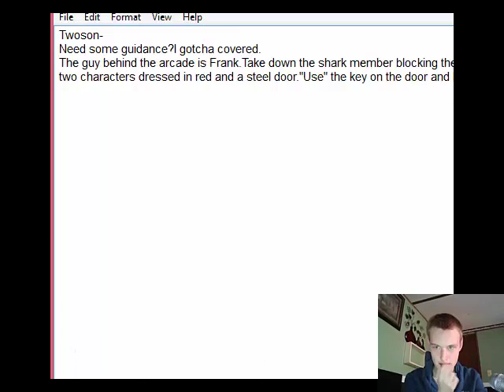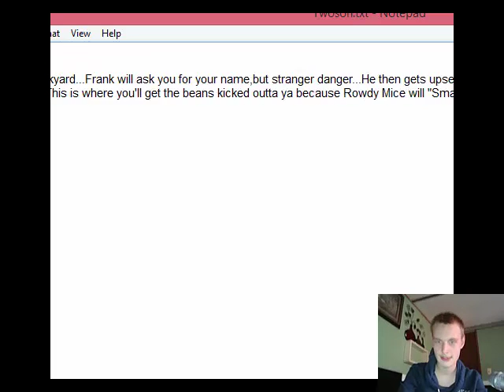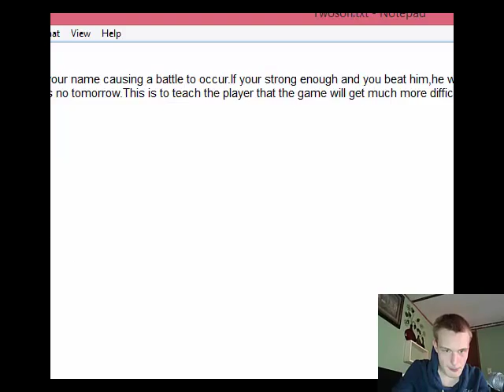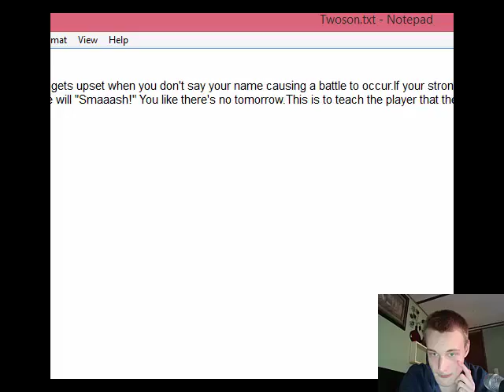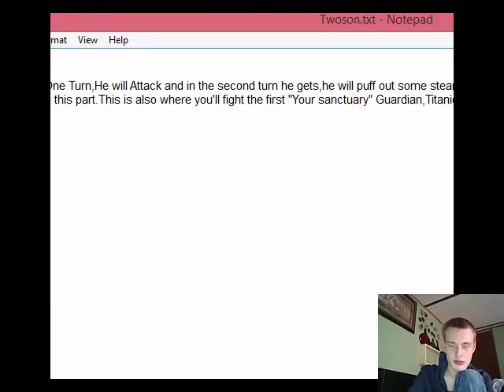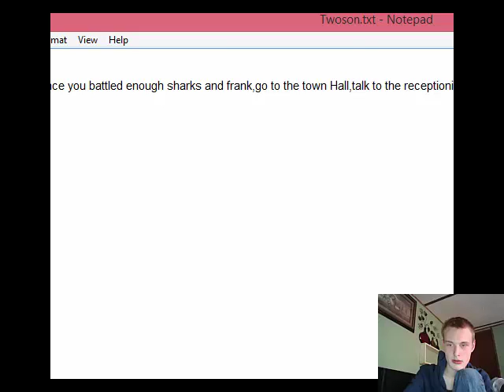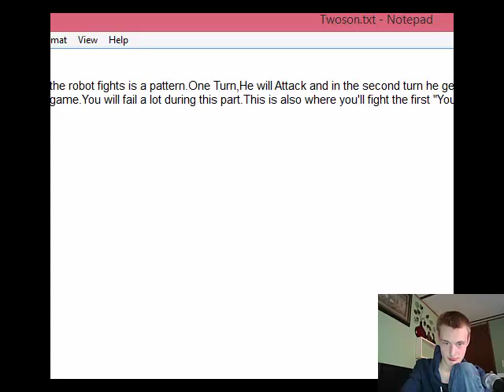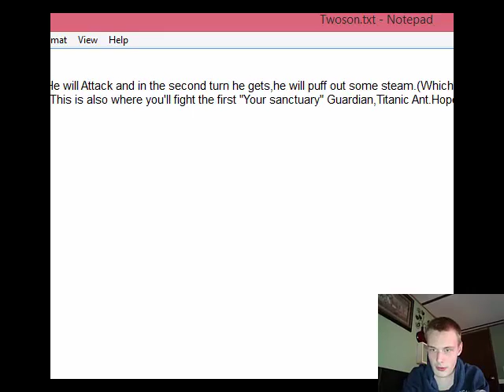Let's Play: Earthbound! Episode 3: Unlocking the Nutshack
I finally get past Frank, and everyone else.

IT'S
THE
NUTSHACK